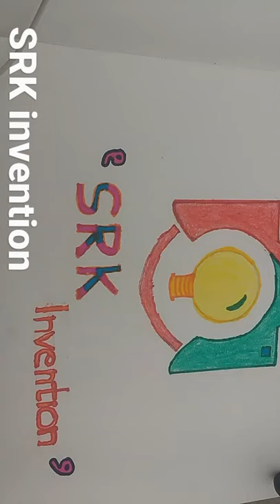How to make wheat thresher at a home